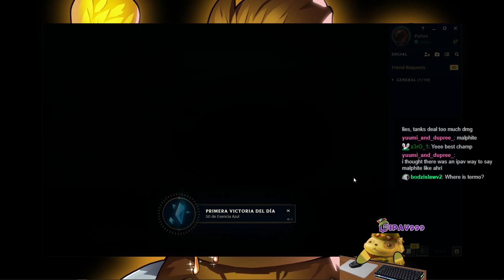When They Target Ban Our Teemo. [Malphite vs Gnar] [Full Gameplay]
Thumbnail:
Riot Ban Teemo 4 Life Pleashh - Posts | Facebook
Teemo and Malphite by notpongkong on DeviantArt